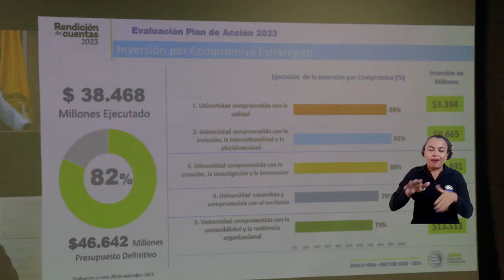43 proyectos en 2023 dan cuenta de una UNIMAGDALENA más comprometida y con gestión de calidad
En un acto público de transparencia ante la comunidad académica, empresarial, sociedad civil y medios de comunicación, el doctor Pablo Vera Salazar, rector de la Universidad del Magdalena, llevó a cabo la Rendición de Cuentas 2023 ‘Una Universidad comprometida de alcance global’. El Máximo Directivo demostró avances en el Plan de Gobierno 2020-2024 y resultados sustanciales en los compromisos estratégicos del Plan de Desarrollo Universitario 2030.